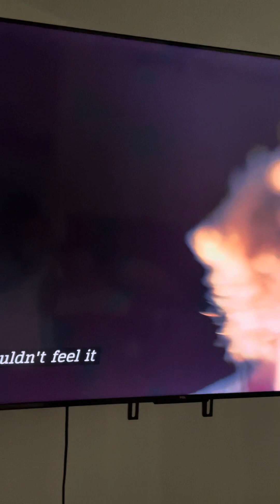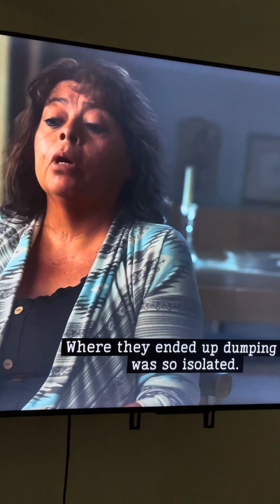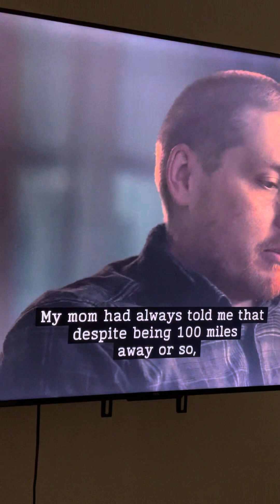Stabbed 28 times and SURVIVED part 1